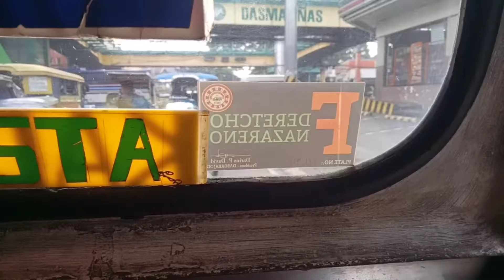NAG ENROLL KAMI SA EAC-C? + NAGBAYAD KAMI NG BALANCE? | MAY SECTION NA KAGAD?!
Just Keep On Watching guyss!! This is new upload later!!!